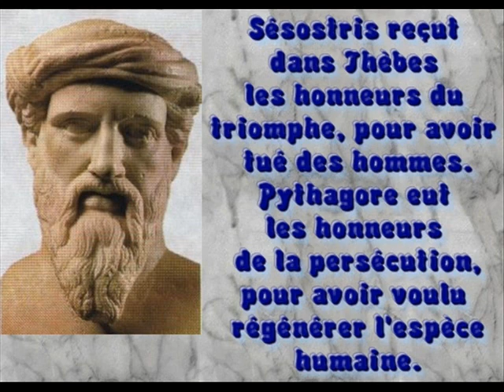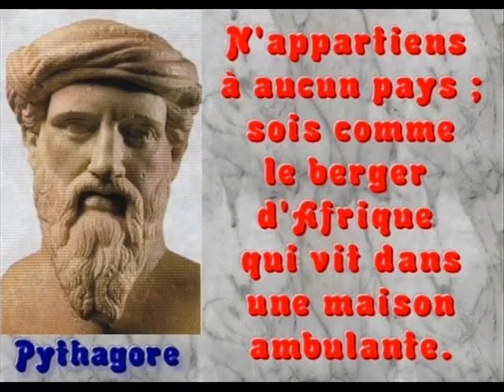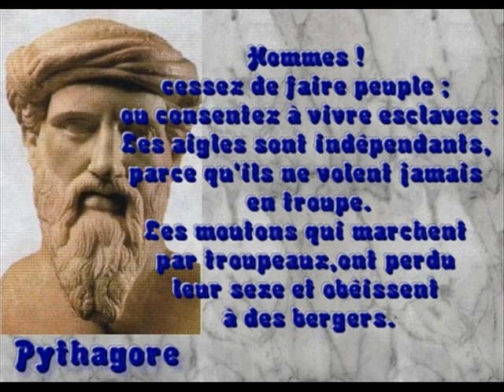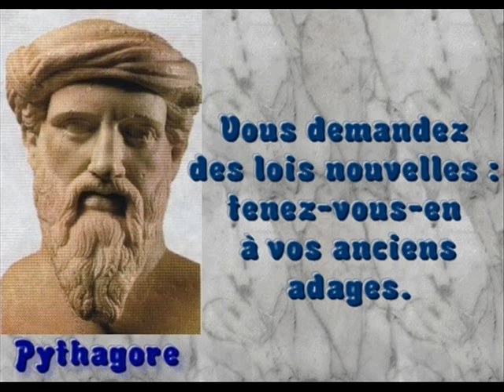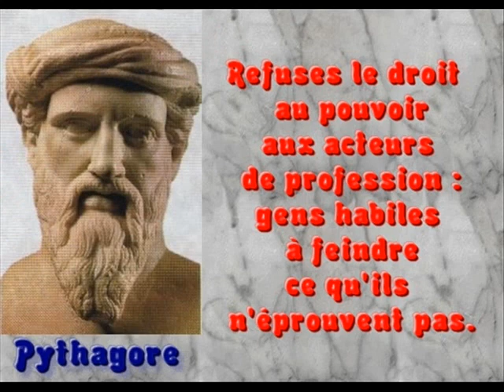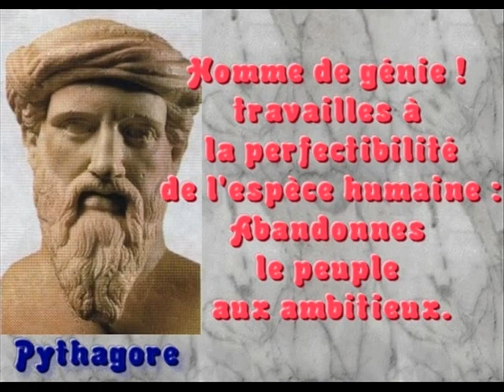Sagesse de Pythagore 1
Une collection de pensées du philosophe Pythagore, qui vécut 600 ans avant Jésus-Christ, et dont les mots sont toujours d'actualité.